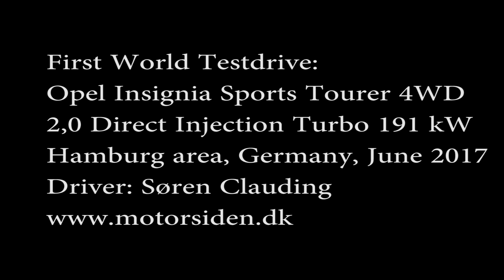Opel Insignia Sports Tourer 4WD 260 bhp first test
First World Testdrive / Biltest: Opel Insignia Sports Tourer 4WD 2,0 Direct Injection Turbo 191 kW, Germany, June 2017. Driver: Søren Clauding (Danish spoken - a few English subtitles).